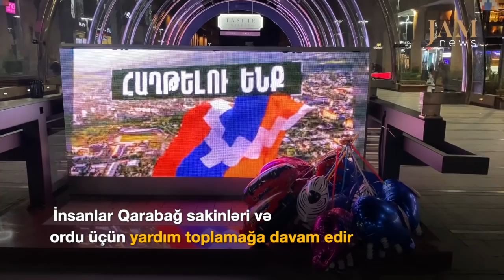Yerevanda kilsə zəngləri çalır və könüllülər Qarabağa müharibəyə hazırlaşır.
Yerevan küçələrindən üç həftədən çoxdur müharibə gedən Qarabağa yardımda cəmiyyətin necə iştirak etdiyi haqda reportaj